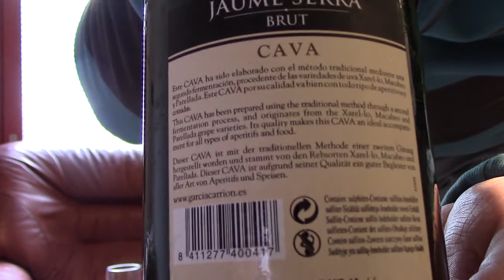Vappukuohari: Jaume Serra Cava Brut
Perinteistä kuohuviinin maistelua Vapun kunniaksi. Tällä kertaa testiin valikoitui espanjalainen cava.